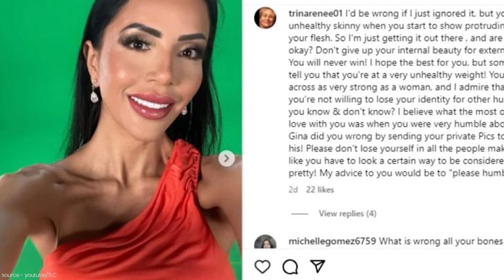Is Jasmine Planning To Leave The 90 Day Fiance Franchise?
Today, we’re diving into the latest buzz around Jasmine Pineda from "90 Day Fiance." Recently, Jasmine sparked rumors about possibly ending her journey with the reality TV world. Is she really saying goodbye, or is this just another twist in her dramatic storyline?

Jasmine Pineda and Gino Palazzolo have captivated viewers with their chaotic and entertaining episodes on various "90 Day Fiance" spinoffs. However, a recent Instagram post by Jasmine, where she expresses gratitude towards the "90 Day Fiance" family and TLC, has left fans speculating if this is her subtle way of bidding farewell.

The post, featuring Jasmine on the set of a Tell All episode, included heartfelt thanks and a red heart emoji, suggesting a possible wrap-up. Fans immediately noticed Jasmine’s appearance, expressing concern over her visibly thinner frame and protruding collar bones, leading to discussions about her health in the comment sections.

Despite the worries, Jasmine has been open about her transformations and weight loss journey, often sharing updates about her desire to achieve a certain look. While some fans urge her to reconsider her health priorities, Jasmine remains firm in her love for her current appearance, dismissing the criticisms.

What do you think about Jasmine’s potential departure from "90 Day Fiance"? Do you believe she’s really leaving, or is this just a break? Join us as we continue to follow Jasmine’s journey, whether on or off the screen.